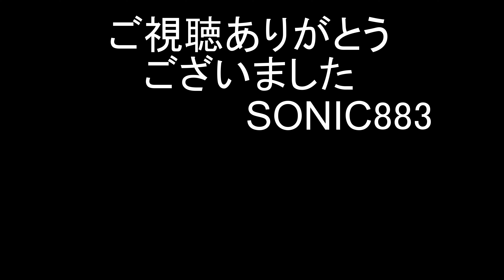キハ66シーサイドライナーの貫通路を眺める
佐世保線早岐～日宇間キハ66シーサイドライナーの貫通路を眺めるだけの動画です。